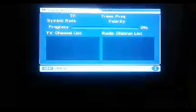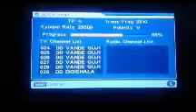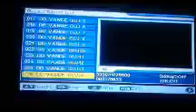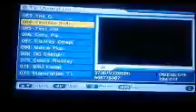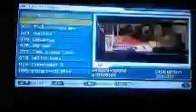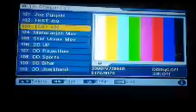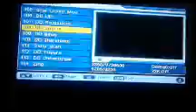breaking|| news ||DD free|| Dish.||93.east.free.new. new channel add dhinchak 2 best satellite.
breaking news#

 DD free Dish new channel list dhinchak 2 breast satellite DD free Dish just satellite to put dish antenna 7 channel new at DD free Dish.

B4u movies Bhojpuri Kadak Vipul music